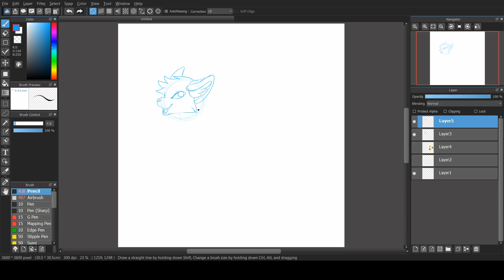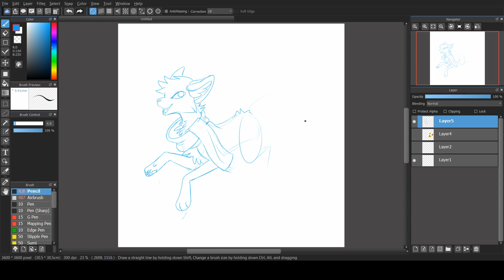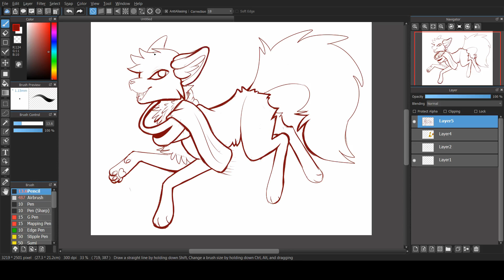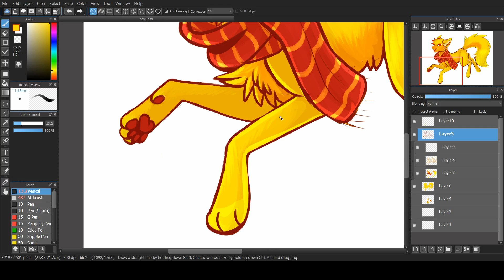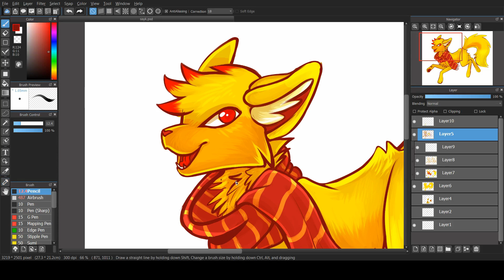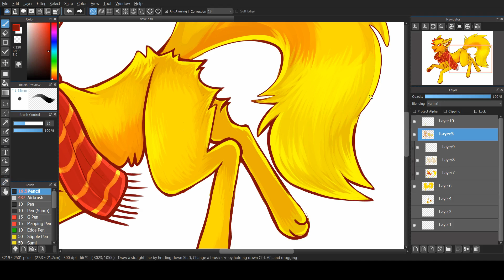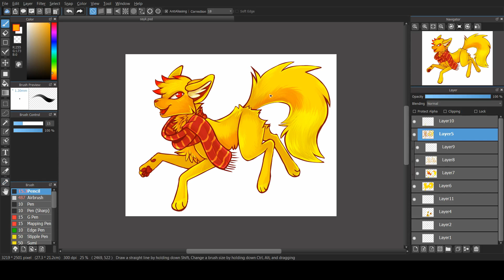Nate Draws: My Childhood Fursona Speedpaint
Seeing this character again after a decade was such a nostalgia trip, I was so inspired to draw him again with my new abilities and its really making the tiny baby nate inside me deliriously happy. This was a fun thing to do.